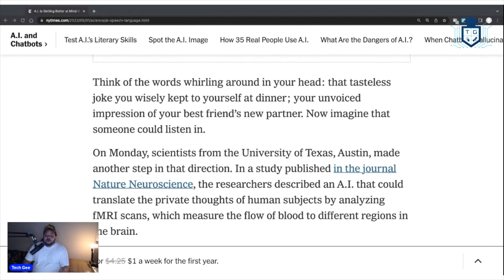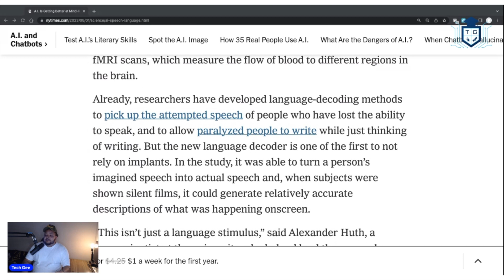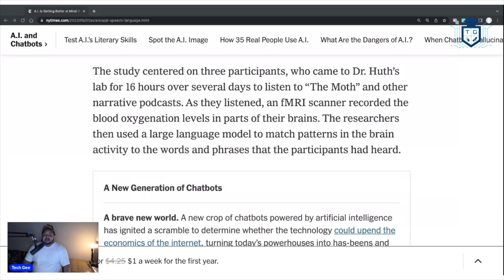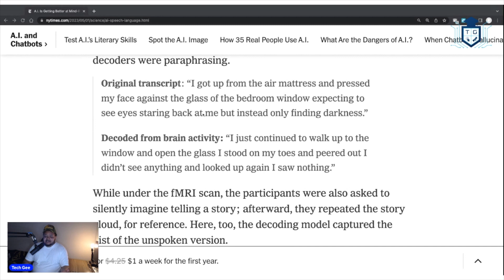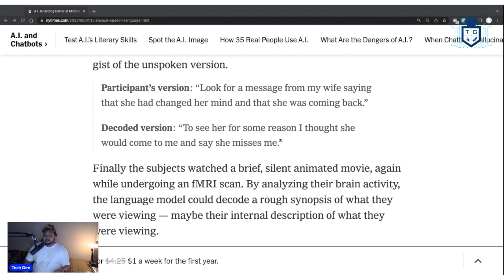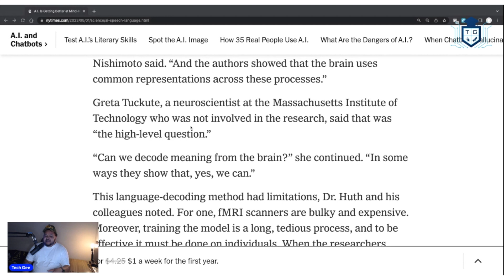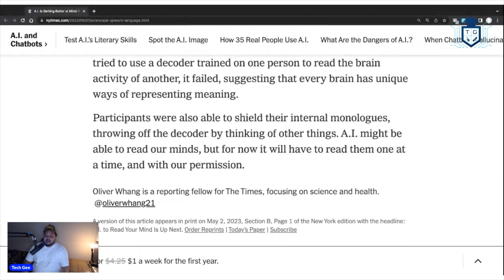Artificial Intelligence That Can Read Your Mind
Researchers from the University of Texas in Austin are developing ArtificialIntelligence that can read people's private thoughts.